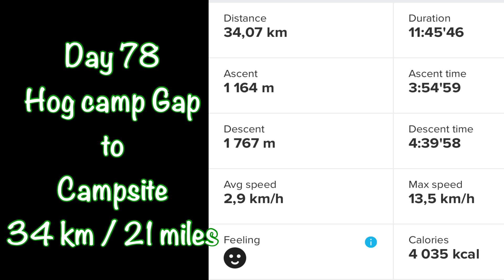AT 2024 | Long day and visiting “the priest” 😊 | Day 78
Day 78
Hog camp Gap to campsite
34 km / 21 miles